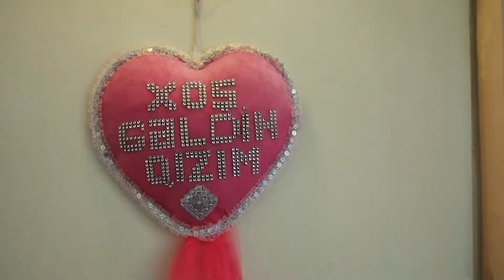18 Haziran 2020